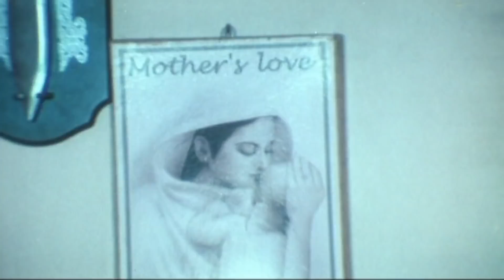Piladinu Ghia Mahure Badhichhanti | ପିଲାଦିନୁ ଘିଅ ମହୁରେ ବଢିଛନ୍ତି ତ | Moviescene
♥II Piladinu Ghia Mahure Badhichhanti II♥
♥II Odia Movie Scene II♥

♥ Movie Name: Samaya Hathare Dori (2007)
♥ Starcast:Siddhant Mohapatra, Mihir Das, Anu Choudhuri, Debjani, Debu Bose, Jayiram Samal, Braja Singh
♥ Singer: Prafulla Kar, Swarnalata, Manu, Mahaprasad Kar, Sanghamitra Jena
♥ Screenplay: Santosh Mishra
♥ Story & Dialogue: Sanjay Hati
♥ Director: Nimai Ojha
♥ Producer: Choudhuri Tilotamma Das, Choudhuri Ashok Das
♥ Production House: Dream Land Cine Crafts
♥ Camera: Murgesh (Chennai)
♥ Choreography: K. Muralidharan
♥ Our Media Partner: Mo Odisha
♥ Our Radio Partner: Odisha Radio
♥ Our Web Partner: E Halchal